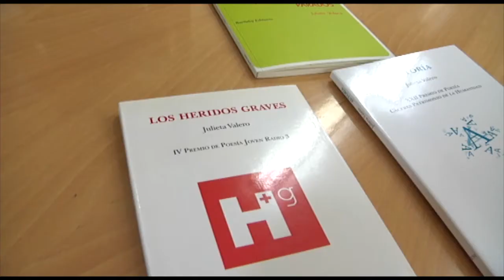Julieta Valero enceta les Lectures de l'Aula de Poesia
La poeta Julieta Valero ha encetat el cicle de lectures daquest curs de lAula de Poesia de la Universitat de València.